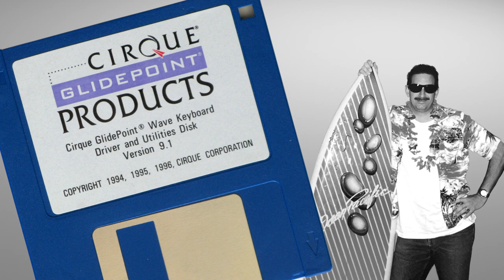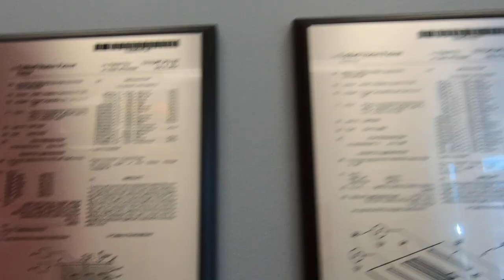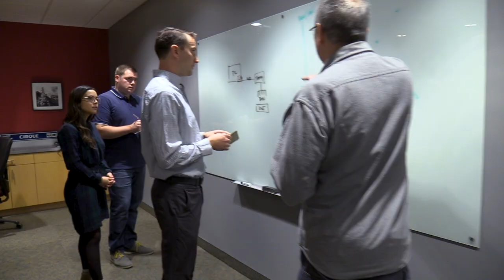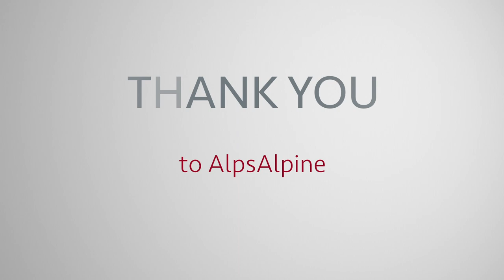Cirque 30th Anniversary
In the late 1980s George E. Gerpheide, PhD began work on the capacitive sensing technology that would become the GlidePoint® trackpad. In 1991, Cirque Corporation was founded and today we celebrate 30 years of providing world class human/machine interface solutions.

As we look towards the future, we wish to extend our sincerest thanks to our past and present employees and their families, to our customers, to our vendors, and to Alps Alpine. What we do would not be possible without these close partnerships. We are excited for the opportunities and challenges that the next 30 years will bring and look forward to continuing to explore the technology of touch.